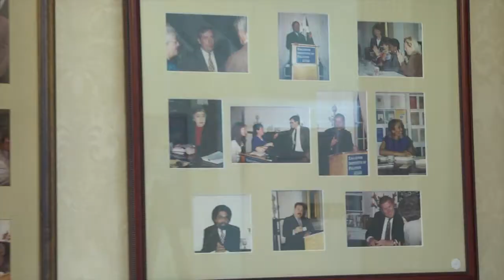Eagleton Institute Promo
The Eagleton Institute offers programs, lectures, and events surrounding the current political climate. If you want to learn more, visit the Woodlawn Mansion located on 191 Ryder Lane on the Cook/Douglass Campus.